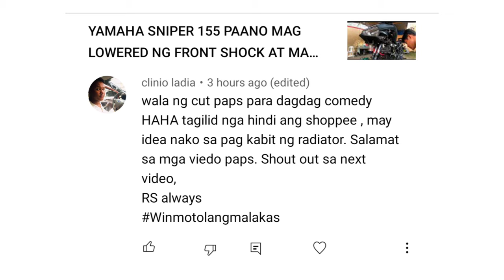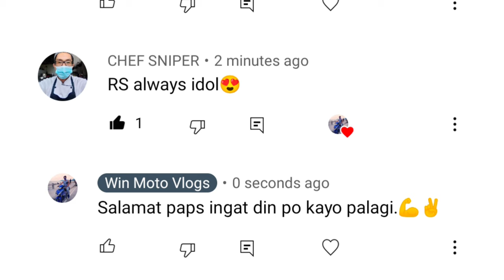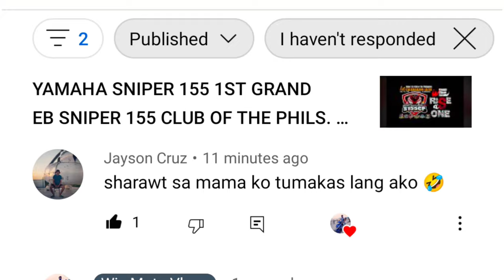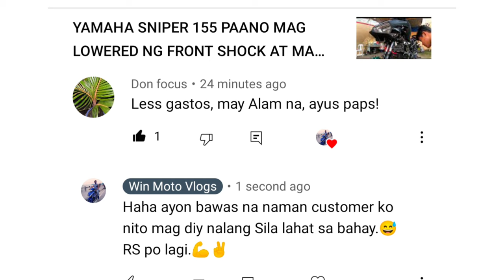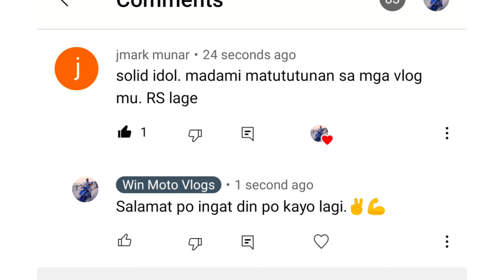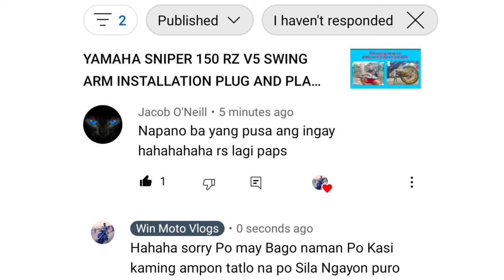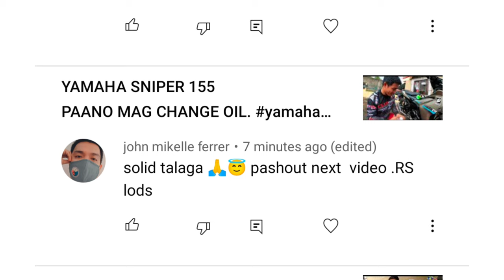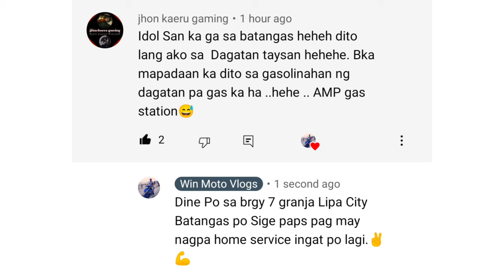YAMAHA SNIPER 155 X1R BRAKE DISC INSTALLATION.